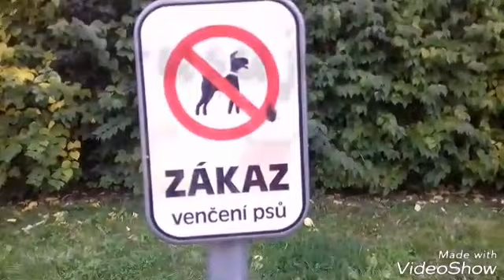Vlog|venčíme Betinku w/ Sara•Betinka